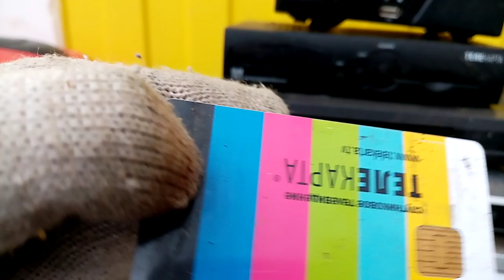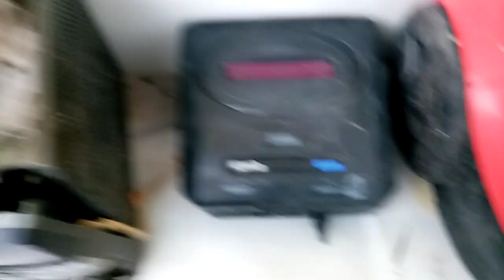Обзор находок за 18 е мая.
Обзор находок за 18  мая.